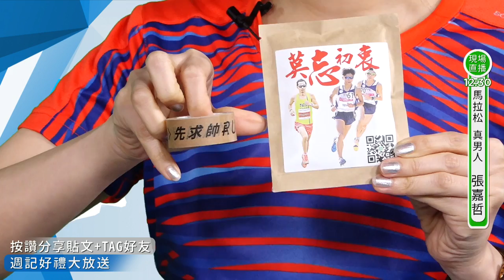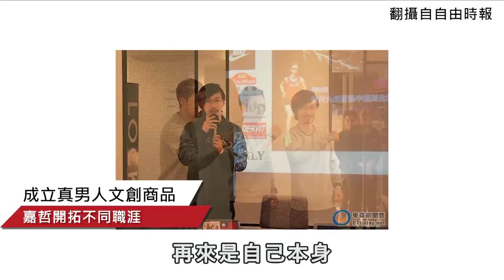Bonny 波力《主播的運動週記》 ① 專訪─馬拉松 選手 張嘉哲 ② 現場來賓─羽球 許雅晴 (運動 知識 直播 節目)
羽球雙打許雅晴 單打轉戰雙打不遜色
世大運雙打奪金 連戰五場化身鐵人

本週四中午12:45「主播的運動週記」直播現場邀請到 羽球 雙打 好手許雅晴與粉絲分享羽球新鮮事。許雅晴在小學三年級時，就開始跟隨姐姐打羽球，因為成績優異，更一路就讀羽球重點學校上來，曾經在全中運 女單 取得第三名的好成績。而原本為單打好手的她，在2013年開始漸漸接觸雙打訓練，在雙打、團體比賽中也常常拿出好成績，表現非常亮眼。粉絲想要更了解羽球的 知識 問題，都可以在直播節目中留言提問，許雅晴將在現場與網友互動。精彩內容請鎖定5月31日週四中午12:45「主播的 運動 週記」粉絲團。節目預告連結：

2017台北 世大運 由於中華隊羽球選手許雅晴，由於64籤的女雙個人賽，首日都沒有賽程，想躋身最後4強，28日仍要單日3戰；許雅晴和李洋又搭配混雙，28日也有2場賽程，形成28日單日要面對5戰，宛如鐵人比賽，在體力上有著滿大考驗。許雅晴28日化身鐵人拼入4強後，接連著29日比賽，羽球拿下亮眼成績，許雅晴與搭檔吳玓蓉聯手以直落二擊敗泰國組合，為台灣拿下金牌。這也是中華羽球隊相隔10年後，再度拿下的女雙世大運金牌。

推廣運動生態圈理念 專訪運動經典名人
「主播的運動週記」 線上直播互動與深度訪談

「主播的運動週記」，是 Bonny -live致力於推廣運動生態圈，所製作的專訪直播節目，去年12月開播以來，陸續專訪了多位經典名人，包括籃壇傳奇周俊三教練，台灣神全林益全，籃壇一姊錢薇娟，奧運角力甜心陳玟陵，滑輪溜冰五金天后楊合貞，羽球男雙盧敬堯、楊博涵，以及鐵人小安室林昱綺。在「主播的運動週記」粉絲團，這些運動名人暢談自己的心路歷程，和網友直播互動，同時，也有許多有趣的精彩花絮，展現親和逗趣的一面。

　　未來Bonny-live將持續邀請更多的運動經典名人，來到「主播的運動週記」節目現場，進行直播互動與深度訪談，提供給對於運動有興趣的朋友，兼具深度與趣味的內容，同時，也廣邀名人與運動迷，攜手來推廣運動生態圈的理念，一起為台灣的體育環境盡一份心力。精彩的專訪內容，請持續鎖定「主播的運動週記」粉絲團。